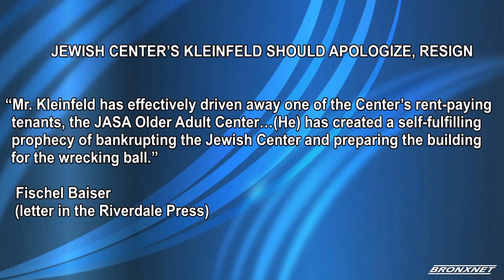BronxTalk | Van Cortlandt Jewish Center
This week's BronxTalk provides an inside look at the controversy over the prospective sale of the historic Van Cortlandt Jewish Center. The guests are VCJC congregation members Michael Stoller and Louise Salant.  BronxTalk is hosted by Gary Axelbank.